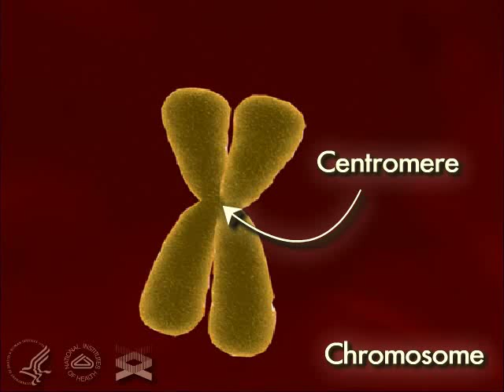Centromere 3-D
A 3-D movie that journeys into the human cell revealing a chromosome’s centromere.